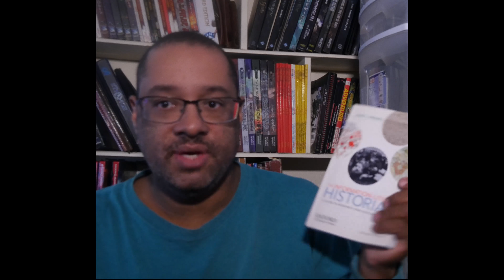The sources I am using for this site.